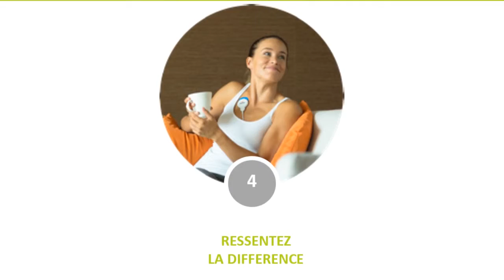Lifestyle assesment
Explications du Lifestyle Assessment